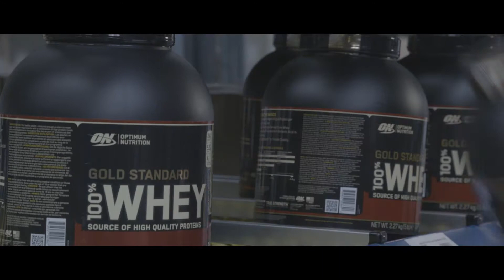PowerFood IT Prozesse 2019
PowerFood - the leader in sport nutrition stellt seine Infrastruktur und IT Systeme kurz vor.